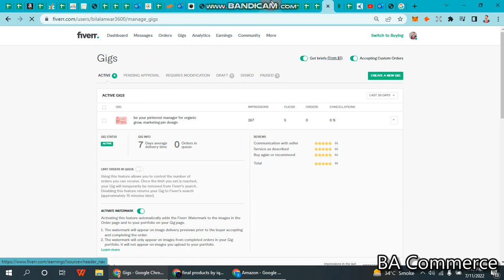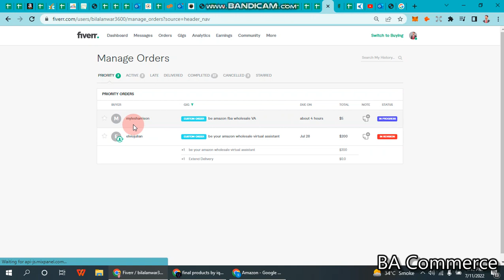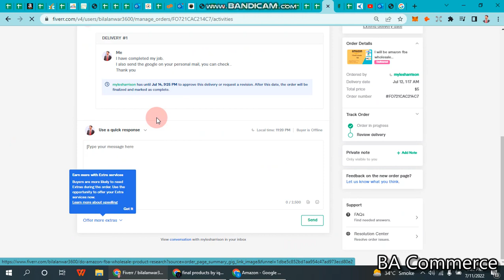Deliver first order on fiverr| Earn money online | Fiverr Earning